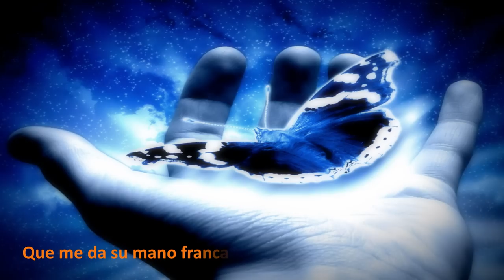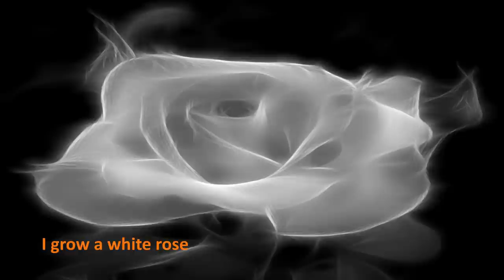La Rosa Blanca - José Marti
This video is the result of the involvement of several persons, besides my personal wish in thanking all the kindness what I received during my anniversary.
I want to thank to the Rosabinenbojn for the suggestion of the song and translation for English of the magnificent verses of Jose Marti and to Antonio José for the lovely treatment that he gave to the images in this publication.